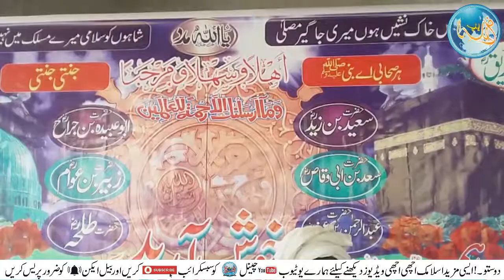New Kalaam 2021| Heart Touching || Heart touching Kalam ||Azmat-E-Sahaba (R.A) |hamd o naat || naats